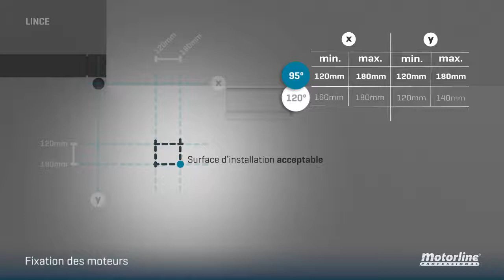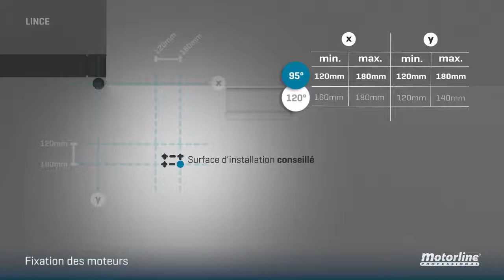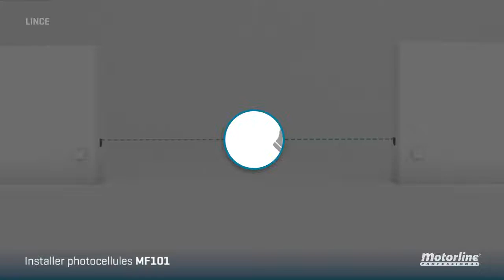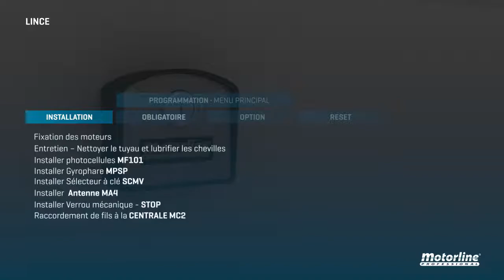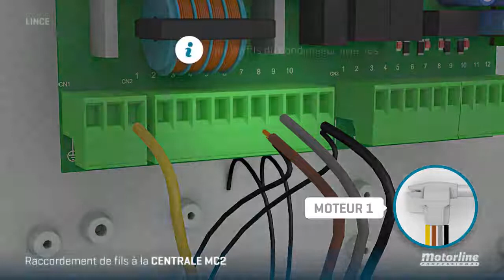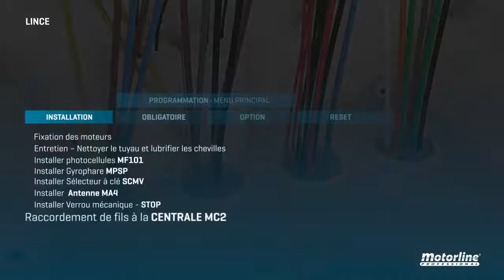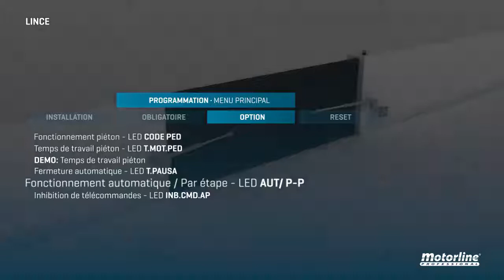Automatismes.net - MOTORLINE Lince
Notice vidéo du moteur de portail LINCE en 230V de la marque MOTORLINE.